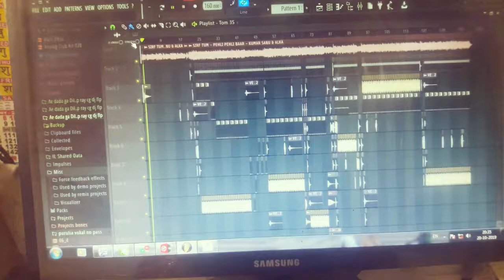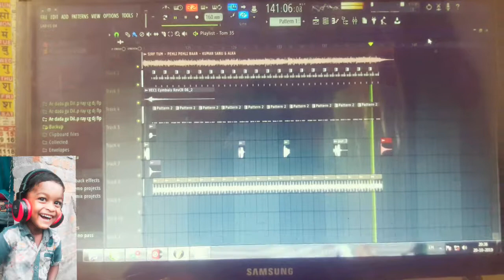Pehli pehli bar mohabat ki he old dj sond by dj subham mahato kptm mix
My dj flp
    Dj subham mahato